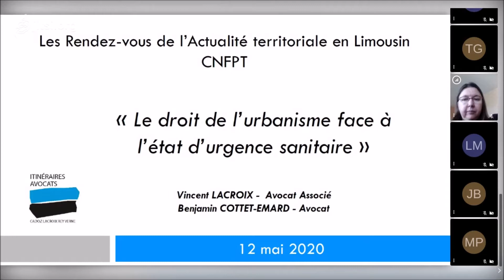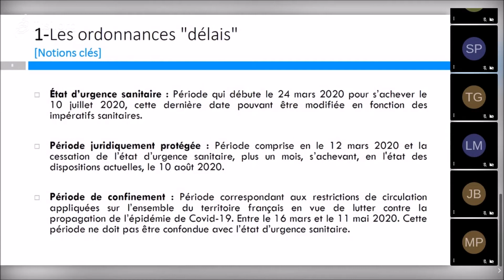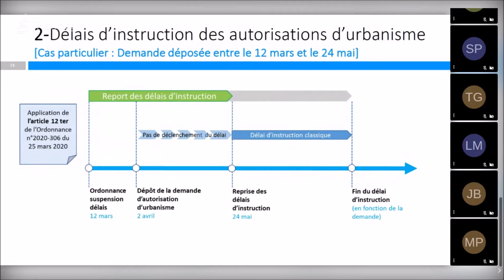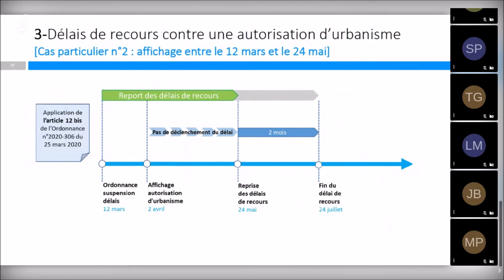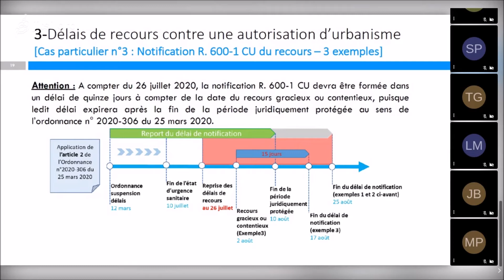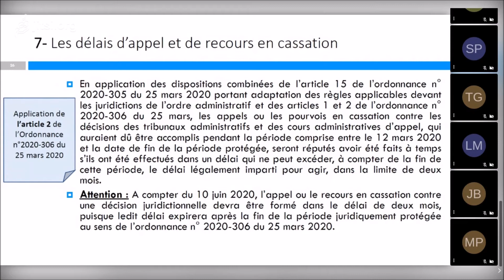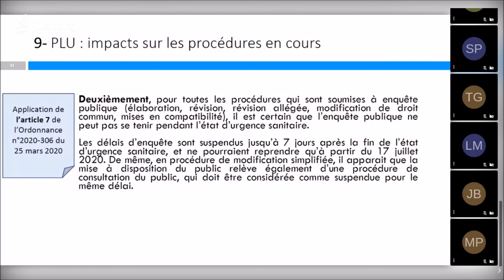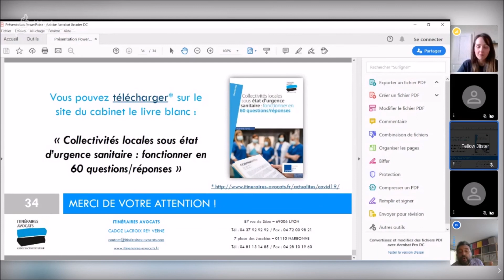Le droit de l'urbanisme face à l'état d'urgence sanitaire